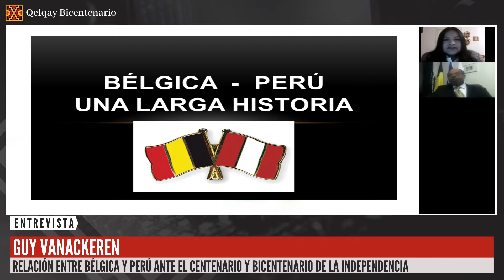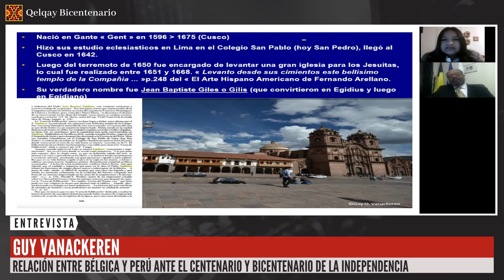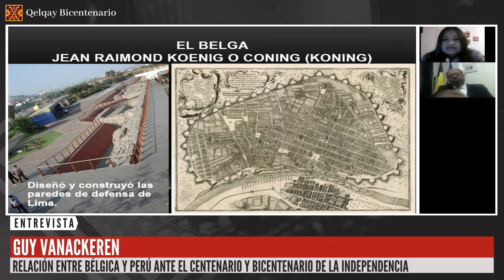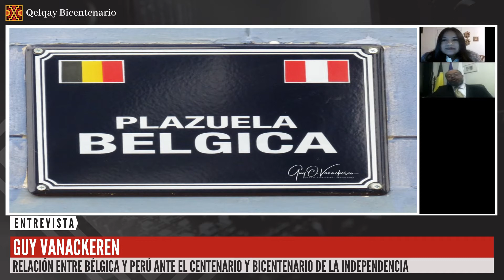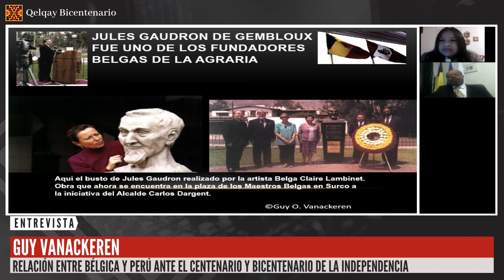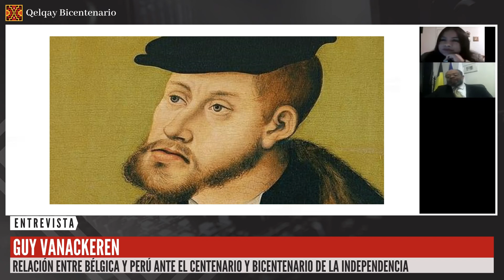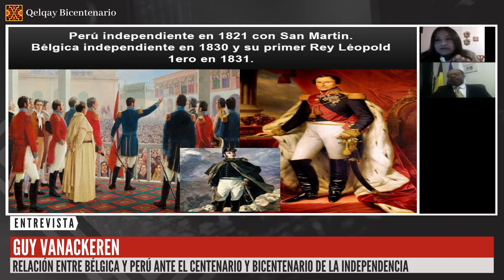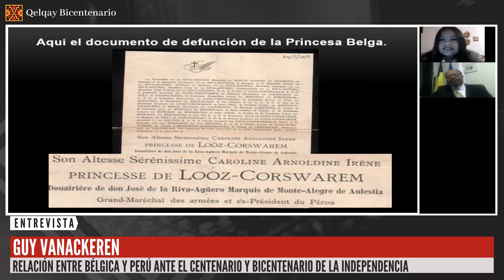Qelqay Bicentenario 5: RELACIÓN BÉLGICA Y PERÚ ANTE EL CENTENARIO Y BICENTENARIO LA DE INDEPENDENCIA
QELQAY BICENTENARIO 5: "RELACIÓN ENTRE BÉLGICA Y PERÚ ANTE EL CENTENARIO Y BICENTENARIO DE LA INDEPENDENCIA", entrevista al Lic. Guy Vanackeren Presidente de la Cámara de Comercio y Cultura de Bélgica y Luxemburgo en el Perú.
Se abordará la presencia de la comunidad belga en nuestro país en el Centenario, Bicentenario, incluso antes durante el Virreinato del Perú. Se comentan los aportes belgas en obras como "El Estibador", famosa escultura de Constantine Meunier de la Plazuela Bélgica; en la Casa Fernandini del Centro de Lima. También las influencias en el Palacio de Justicia de Lima y Bruselas.
¿Sabias que los órganos de la Catedral de Lima y la de la Catedral de Arequipa tienen origen belga?. ¿Sabias que José Bernardo de Tagle, primer presidente del Perú se casó con una princesa belga?.
Estos datos y la presencia de otros artífices también significativos demuestran la gran vinculación entre nuestras dos naciones: desde la historia y la cultura.
► Entrevista a cargo de Alba Choque Porras.

Esta entrevista también podrán verla en:
📌Canal Youtube Qelqay: youtu.be/3VAAPye0ErU
📌 Transmisión en Radio La 97fm sábados y domingos 3 p.m.
Agradecemos a nuestros auspiciadores:
✅CCBLP Camara de Comercio y Cultura de Bélgica y Luxemburgo en el Perú
✅ ANP Filial LIMA 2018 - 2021

Nuestro equipo del programa:
► Dirección y conducción general:
Alba Choque Porras y John Rodriguez Rodriguez
► Producción y edición: Laura Valdivia Cáceres
👉Transmisión a través de nuestro fanpage
Qelqay producciones, agosto 2020.